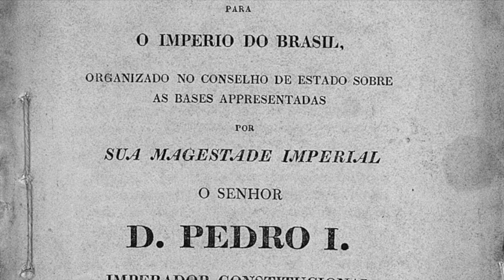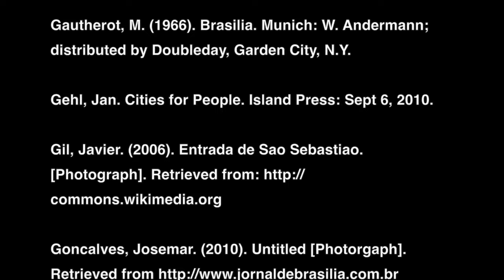Brasilia: A Capital of Hope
"Brasilia: A Capital of Hope" is a short documentary film about Brasilia, Brazil created by four students (J. Curth, H. Hershner, A. Ockinga, and K. Overstreet) in Dr. Bonnie Johnson's History and Theory of Planning class at the University of Kansas in the fall of 2013.

All sources for images, music, etc. are listed at the end of the video.

Enjoy... and please forgive my terrible Brazilian/Portuguese accent! :) I learned, and am way more familiar with, Spanish... so I kinda went back to that while narrating. Love you, Brasil, no hard feelings.